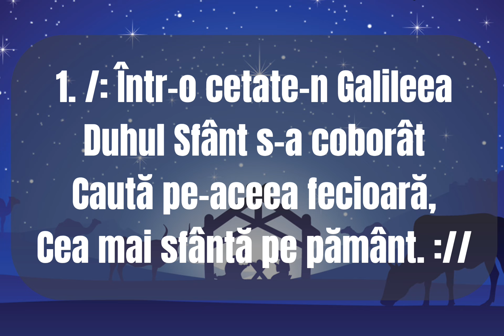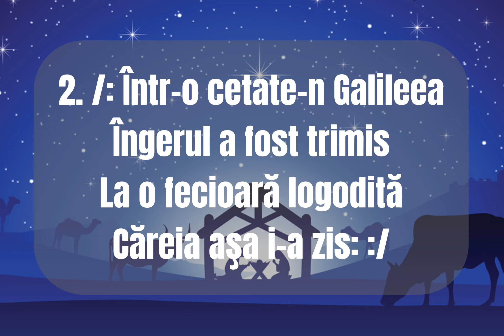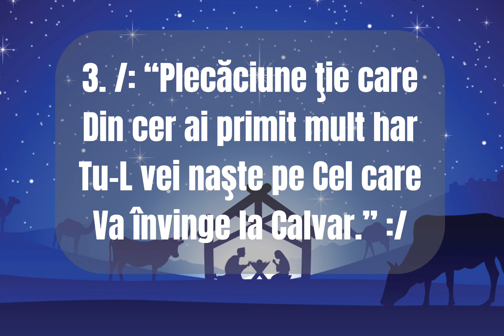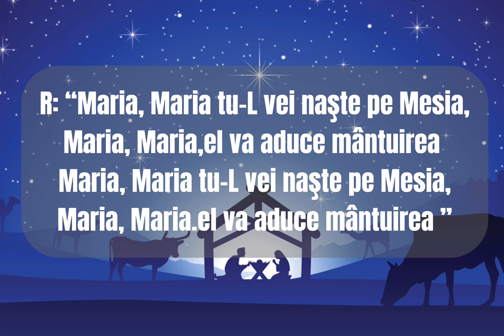Maria,Maria Tu Vei Naște Pe Mesia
Vă rog sa vă abonați pentru mai multe videoclipuri